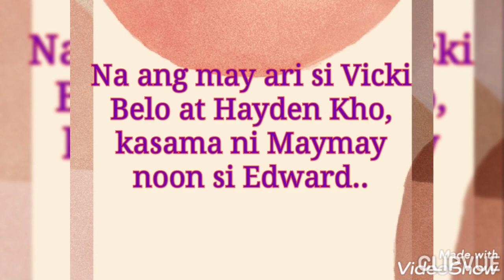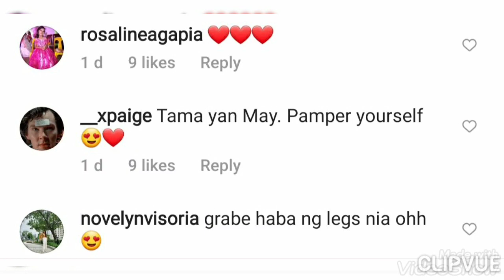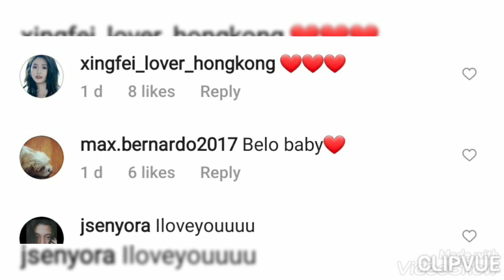MAHAL nya si MAYMAY! GUSTO at NASASABIK na nya itong NAKITA! VICKI Loves MAYMAY..